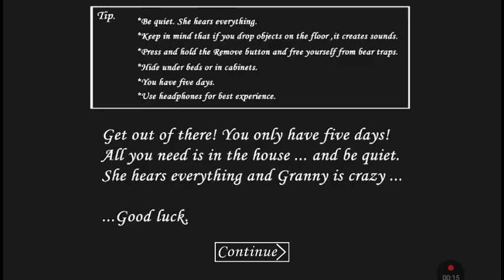прохождение гренни 1.5 мод зомби